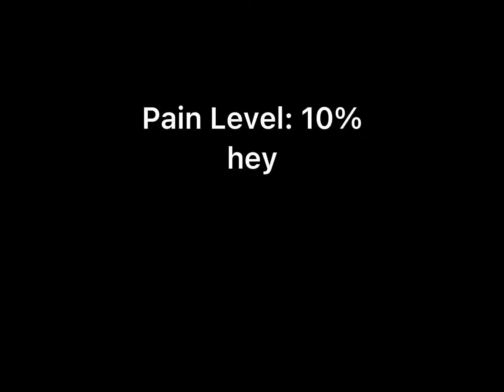Pain Level Chart For The Word “Stop” [-2]